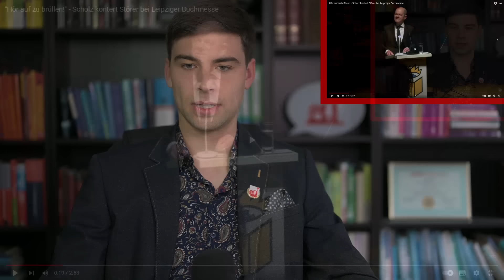„Hör auf zu brüllen! Schluss!“ - Scholz verliert die Fassung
Olaf Scholz verliert bei der Rede der Leipziger Buchmesse 2024 die Fassung, weil Störer permanent schreien. Hier sind alle Infos zum RedeFabrik Charisma Mentoring ➜

Wie charismatisch bist du? Kostenloser 6 Min Test ➜
Alle Infos zur RedeFabrik ➜ (Seminare, Kurse, Campus etc.)